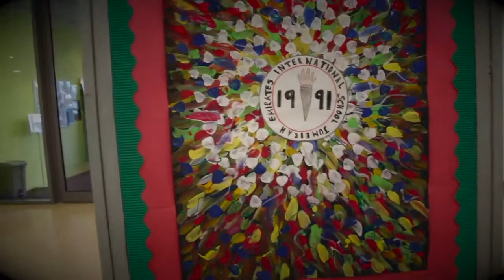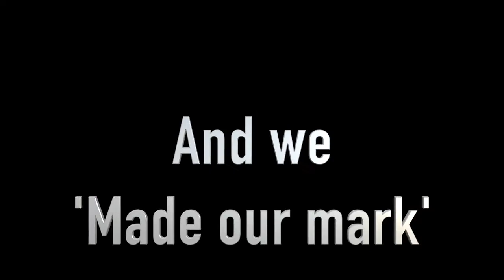Siddiqa Juma Artist Visit- edited version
Year 6 used this clip for their 2018 assembly